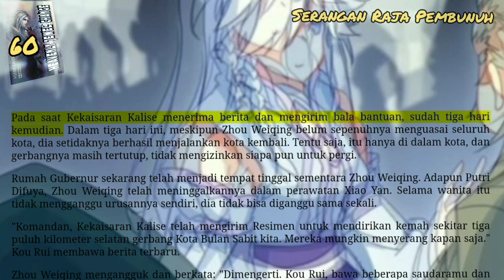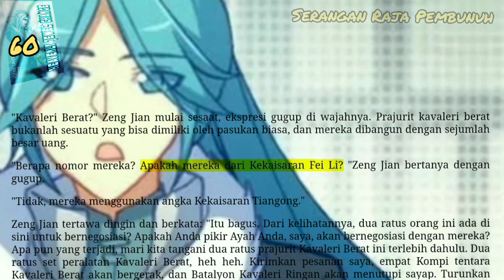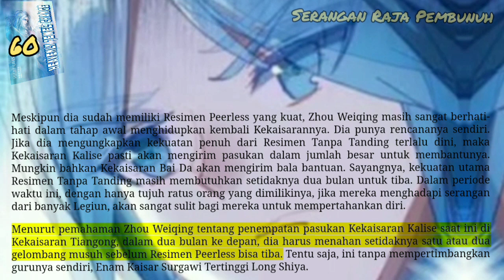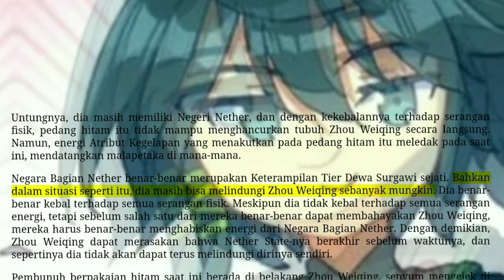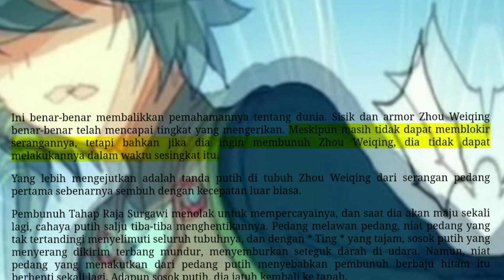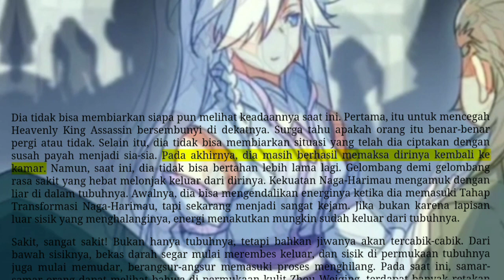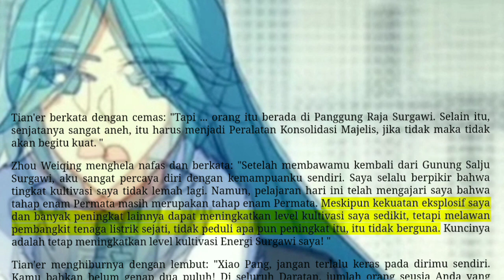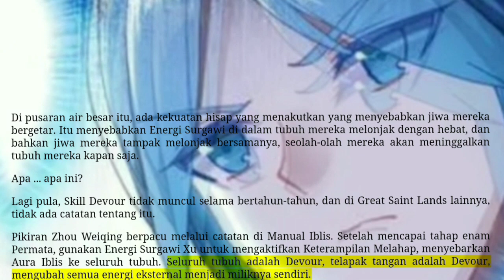Serangan Raja Pembunuh, HJC 60